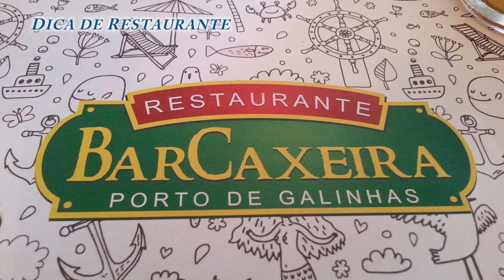Porto de Galinhas - Pernambuco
OBS: Quando os bugueiros vendem o passeio dizem que são quatro praias ,porque sai de porto de galinhas ,então eles contam porto também.

No passeio de Buggy conhecemos 3 praias:
Praia do Cupe
Praia Muro Alto
Praia de Macaraípe